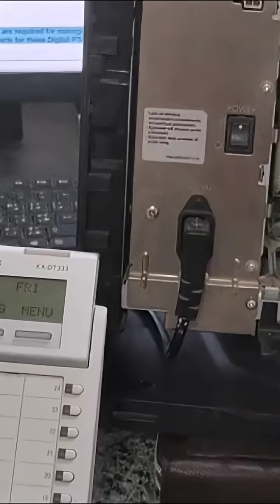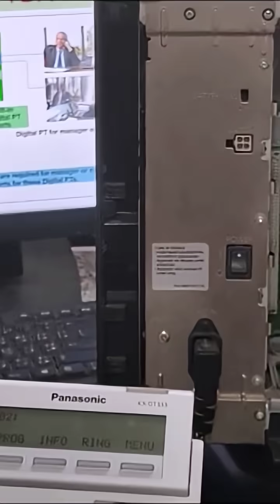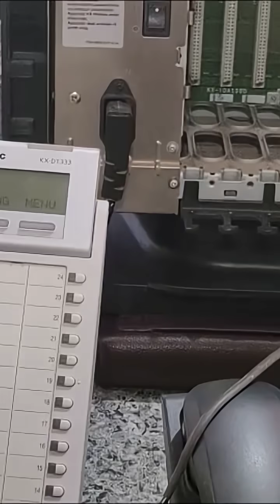توصيل 128 تليفون لاسلكي مباشرة على كابينة السنترال باناسونيك KX-TDA100 D بدون إضافة كروت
Connect 128 cordless phones directly to the Panasonic KX-TDA100 D Main unit without adding cards